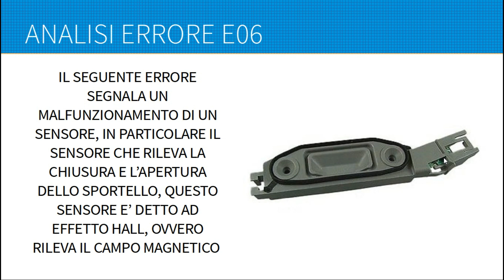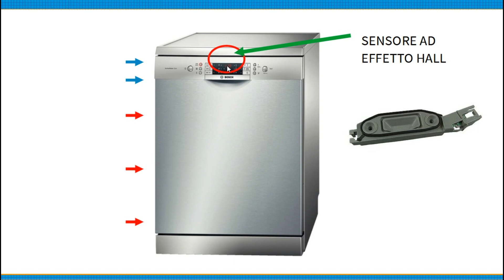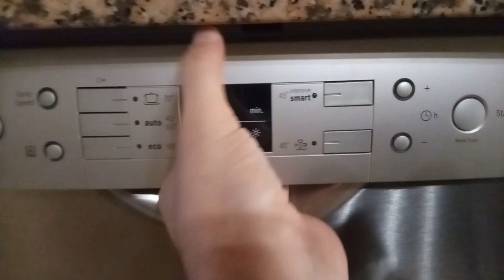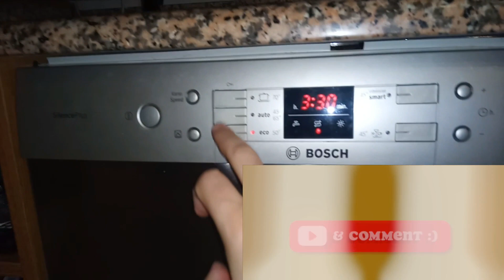#161 - Errore E06 lavastoviglie Bosch - come risolvere il problema.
In questo video analizzeremo l'errore E06 relativo ad una lavastoviglie della Bosch e vedremo come risolvere il problema, ovvero la sostituzione del sensore ad effetto Hall presente sullo sportello, che segnala la chiusura e l'apertura dello stesso.